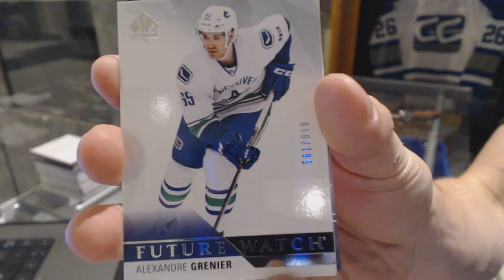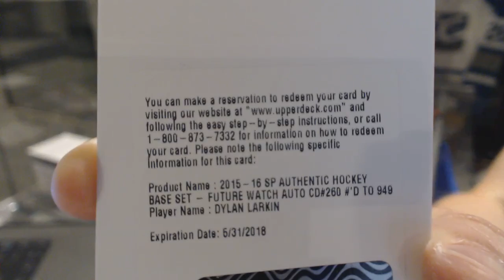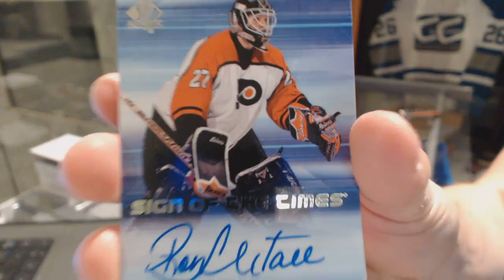4953ron's 15-16 Upper Deck SP Authentic Hockey Box Break